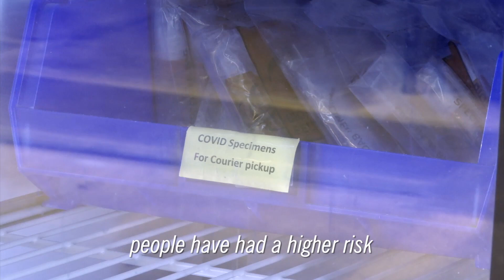Cleveland Clinic Study: Standardizing Care Leads to Equitable COVID-19 Outcomes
A Cleveland Clinic study showed there were no significant differences in rates of death or length of ICU stay between racial or ethnic groups hospitalized for COVID-19 at Cleveland Clinic facilities. Abhijit Duggal, M.D., vice-chair of the Department of Critical Care at Cleveland Clinic let the study.